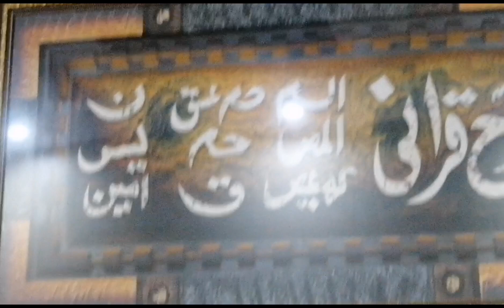Happy Independence Day🇵🇰 ||14 August🇵🇰❤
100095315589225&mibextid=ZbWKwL